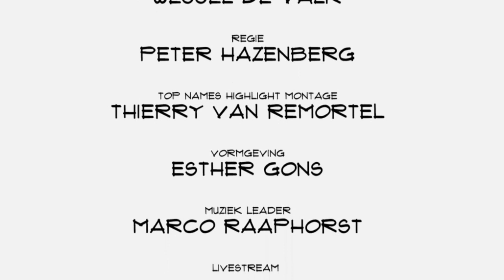Jeroen Doucet (ExMachina): Apple-gebruiker zakelijk aantrekkelijker dan Android-gebruiker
De Nederlandse mediamarkt wordt kleiner door buitenlandse spelers, Apple-gebruikers zijn aantrekkelijker dan Android gebruikers en AppleTV wordt een dongle. Jeroen Doucet van Ex Machina in Top Names over de toekomst van televisie.